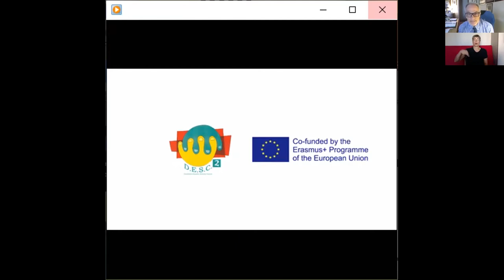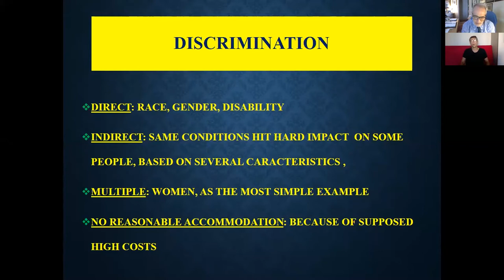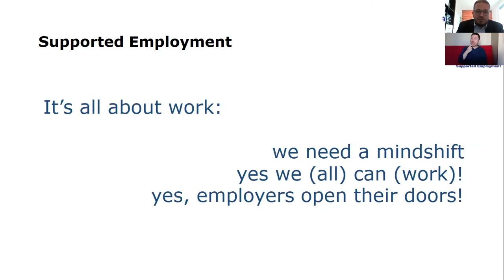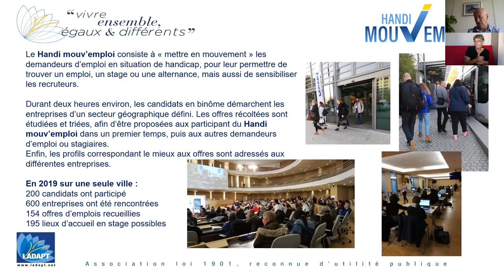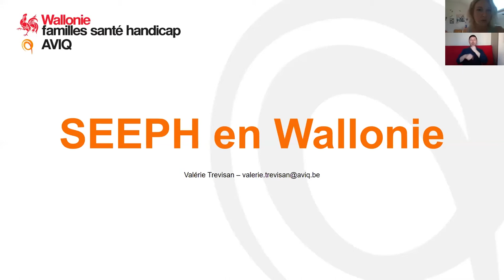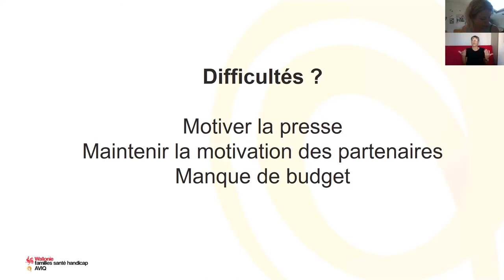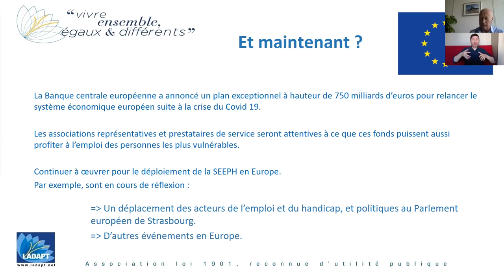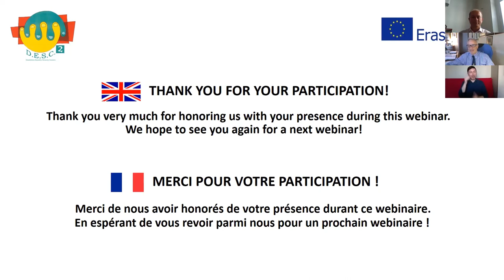Webinaire clôture projet DESC 2 - Sécurisation parcours pros des personnes en situation de handicap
Le 25 juin 2020, LADAPT a organisé avec les partenaires du projet européen DESC 2 un webinaire en présence de plusieurs personnalités politiques, européennes et acteurs concernés afin de présenter les résultats finaux du projet et de lancer le débat autour de la sécurisation des parcours au sein de l’Union Europénne.

DESC 2 vise à promouvoir la sécurisation des parcours professionnels des jeunes en situation de handicap en s’appuyant sur les dispositifs de l’Emploi Accompagné et de la Semaine européenne pour l’emploi des personnes handicapées.